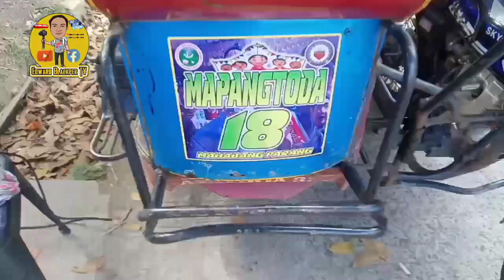Toda sticker installation l Laminated sticker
Sticker laminated
waterproof sticker
High quality print